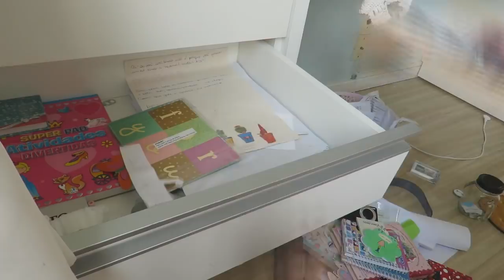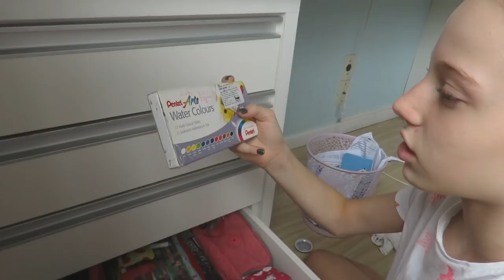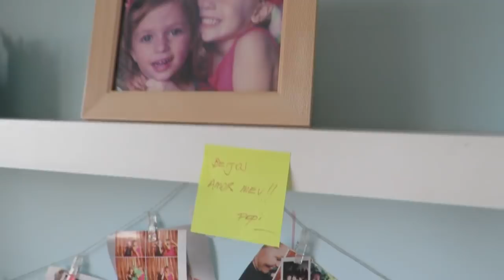ARRUMANDO MEU QUARTO!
Olá meus unicórnios tudo bem com vcs? Eu sou a Malu e nesse vídeo eu mostro pra vcs como eu arrumo meu quarto!!💗
MUSICAL.LY: malualtmann